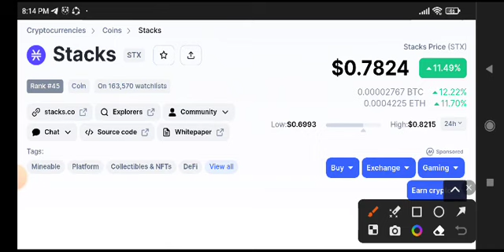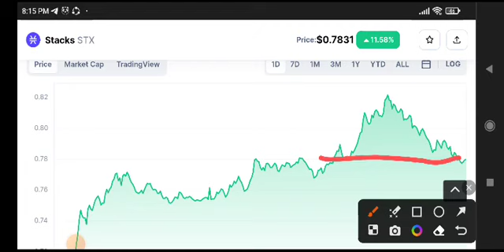Stacks Today News! STX Coin Price Prediction